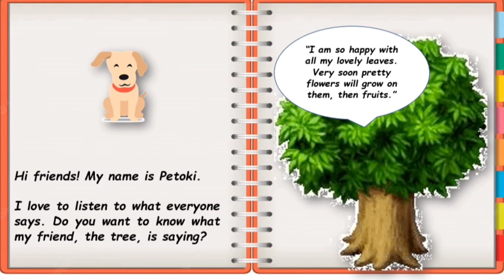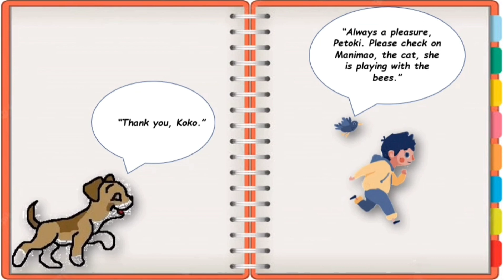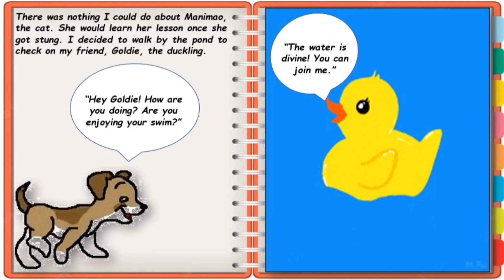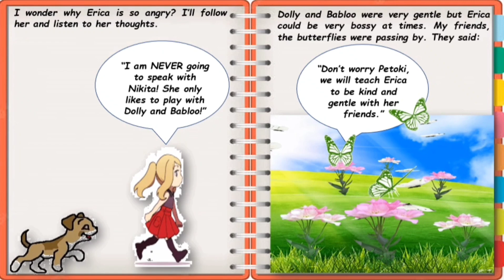STORY FOR KIDS: BOOK#1 PETOKI - THE ADORABLE PUPPY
We are back with a new video. This is a story that kids can read along. The images will keep them engaged and help them develop an interest in reading. Our voice artist Ms. Naina Jude, will keep your children excited enough to watch the story till the end. We will bring you more stories featuring Petoki - The Adorable Puppy and many more interesting stories, soon. Keep watching.